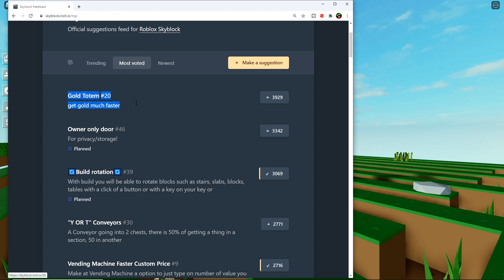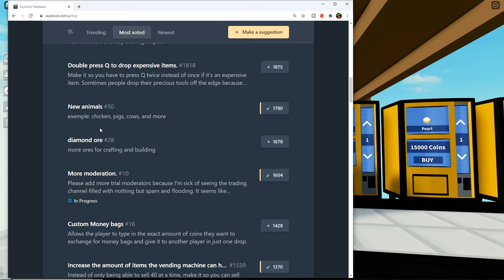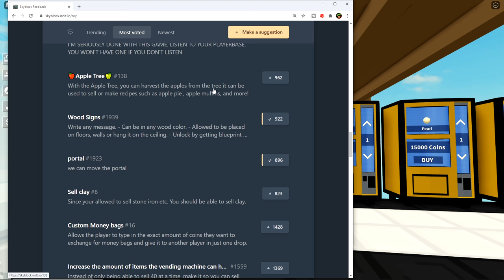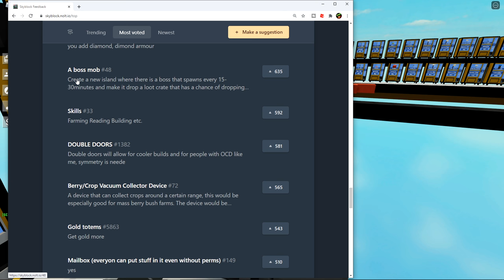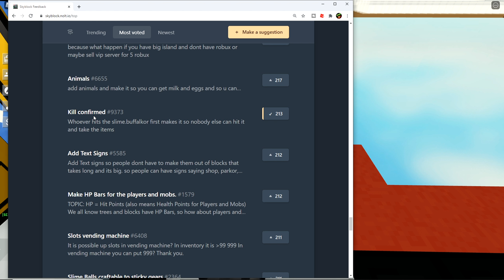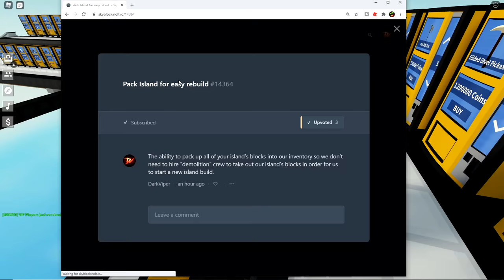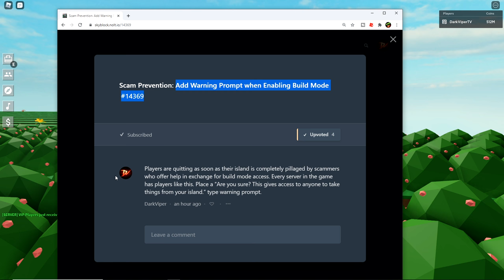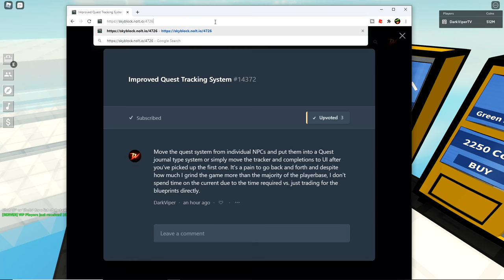Gold Totems, Animals, Diamond Ore in Roblox Islands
Reviewing the top suggestions for Skyblox (Skyblock Roblox) from the official Skyblox feedback board, including Gold Totems, Owner-only doors, Build Rotation, Large Chests, more Berry types, animals, scammer prevention improvements and much more! This is first suggestion review video.

My Top Skyblox Suggestion Links - thumbs up on these if you agree with them! Also comment with your own suggestions or include links to any you posted already.